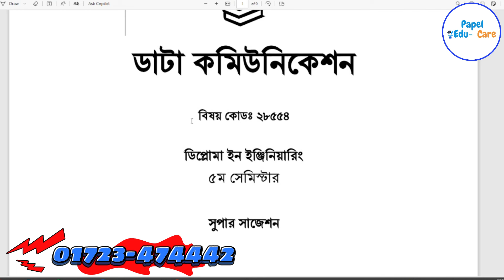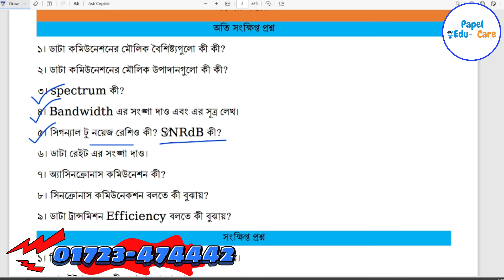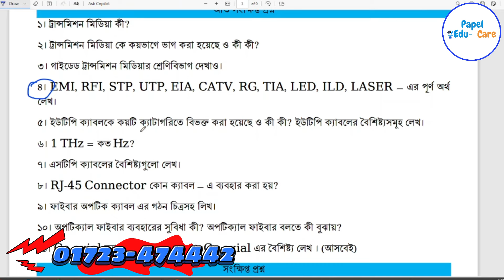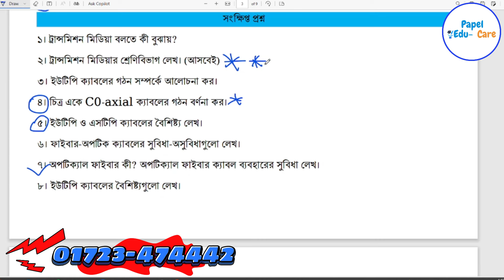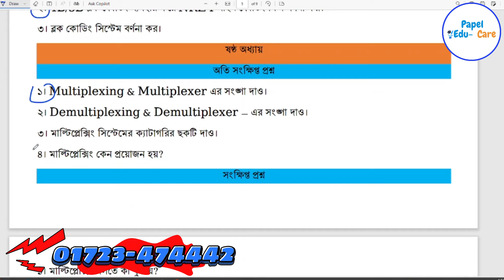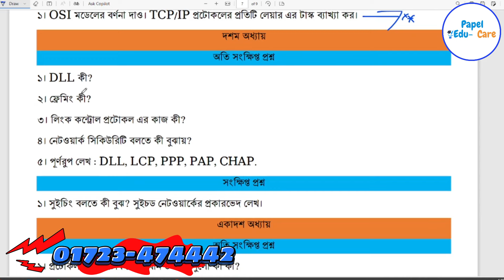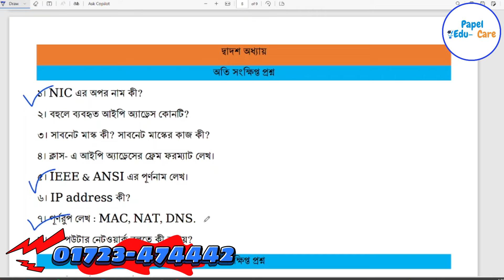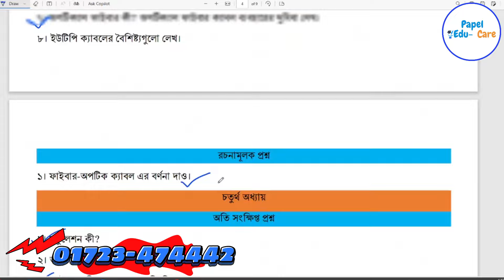শেষ মুহুর্তের সেরা প্রস্তুতি। ডাটা কমিউনিকেশন সুপার সাজেশন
কম্পিউটার সায়েন্স এন্ড টেকনোলজি ৫ম পর্ব সুপার সাজেশন। ডাটা কমিউনিকেশন সুপার সাজেশন। শেষ রাতের প্রস্তুতি। পাপেল এডু কেয়ার।
Computer Science and Technology 5th Semester Super Suggestion. Date Communication Super Suggestion. Papel Edu Care.